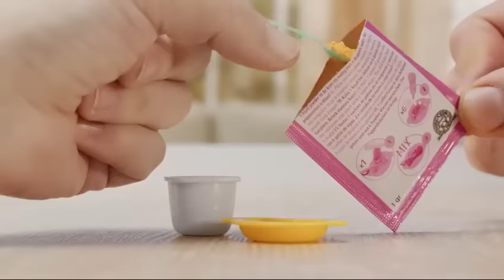Cicciobello / Cicciobello Amicicci / Pub TV / Giochi France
Découvre les Cicciobello Amicicci, des petits bébés souples qui se comportent comme de vrais bébés. Ils font des mouvements du corps étonnants, avec plein d’expressions de visage amusantes !
Ils adorent bouger et s'amuser, ils sont vraiment trop rigolos !

Collectionne les tous !!

Pour encore plus de Giochi Preziosi France !